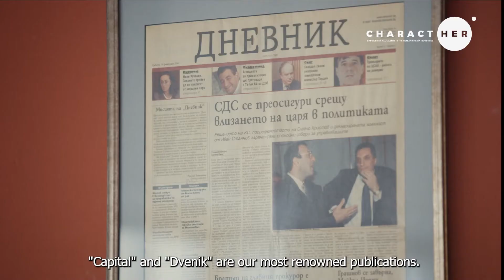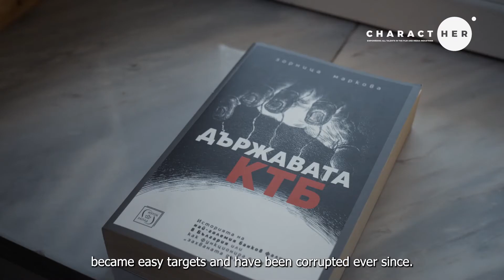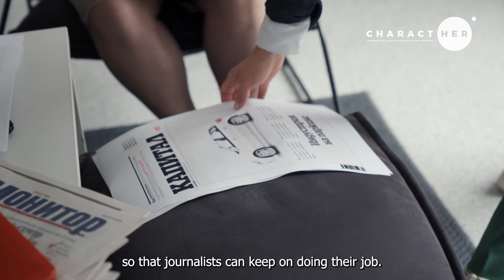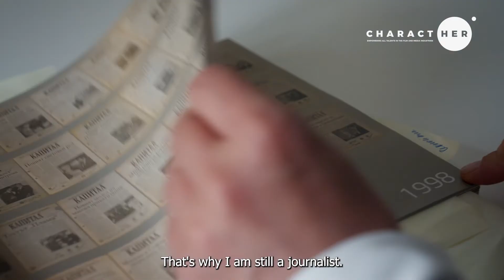Galya PROKOPIEVA - CharactHer 💻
Last portrait !

Let's go to Bulgaria to meet Galya Prokopieva, CEO of Economedia, one of the most respected publishing group of the country 👏👏🏼👏🏾👏🏿

Collectif 50/50 : Delphyne Besse, Fanny De Casimacker, Sara Laban and Louise Roussel

Producers : Raphaëlle Delauche and Sanfaute Nicolas - NOVOPROD

Director : Hind Bensari
Director of Photography : Alice Desplats
Sound Operator : Anne Bouzy
Producer coordinator : Apolline Friederich
Editor : Jacques Dziura
Editor assistant : Apolline Friederich
Composer : Mathieu Baillot
Translator : Dimitar Arsov & Laura Nikolova
Subtitles : Sara Laban
Color grading : Jacques Dziura
Mix : Aurélien Ung
Graphic designer : Iman Aznoune

Special thanks to Kapital - Nina Lazarova / Ivan